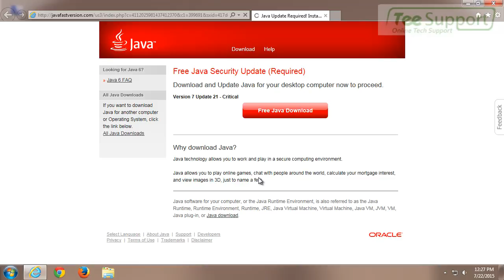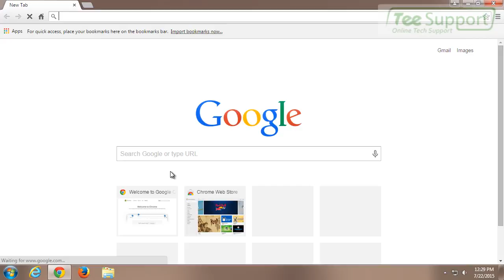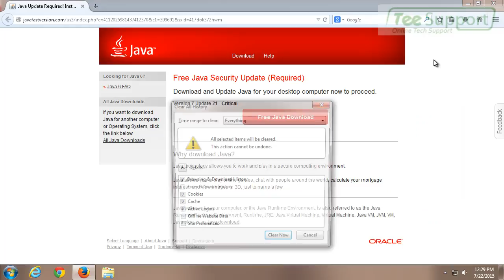Best Way to Remove javafastversion.com Popups – Removal Guides